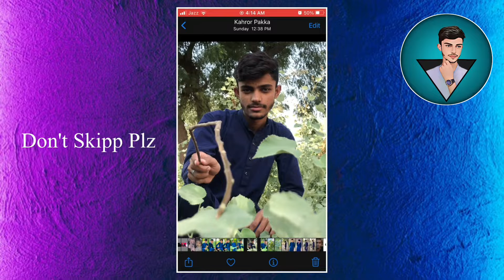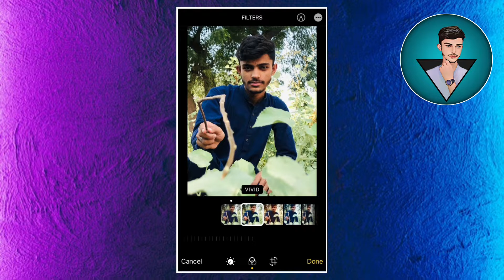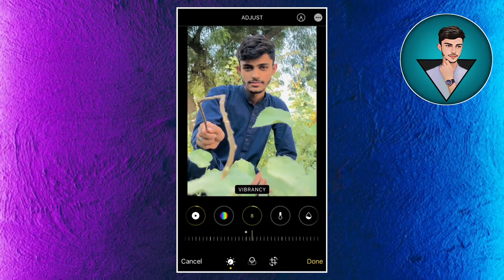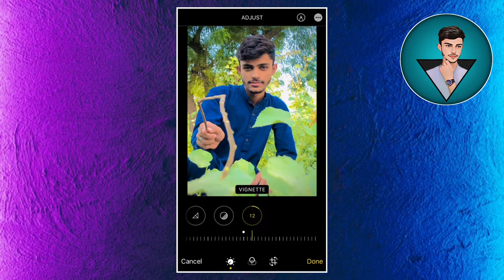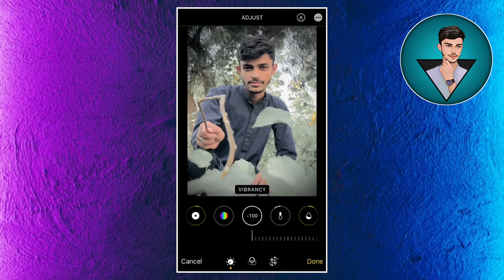iPhone Color Grading | iPhone Photo and Video Color Grading Tutorial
Hello Guys.
My Name Is Abubakar Soomro.

In this video, I'm going to show you, how to color grade your videos and photos on your iphone in this easy to follow tutorial.

Chapters:
0:00 Preview
0:10 Before And After Look
1:26 Tutorial
1:31 VIVID
1:34 CONTRAST
2:19 BLACK POINT
2:28 VIBRANCY
2:49 WARMTH
3:08 TINT
3:13 SHARPNESS
3:30 VIGNETTE
3:48 BLACK EFFECT
4:21 End Screen

About This Channel:
Friends If You Like To Social Media Tips And Tricks Video & Video Editing Tutorial Videos From Mobile. So I Keep Uploading Videos Of Editing Tutorial Videos On This Channel.

Request For Viewers : I HOPE YOU WILL LIKE THE VIDEO AND PLEASE SUBSCRIBE THE CHANNEL FOR MORE UPCOMING VIDEO AND ALSO LIKE & SHARE 😘😘😘 If You Subscribe My Channel Tech CooMpo, Its a Big Day For Me.

iphone editing hack
iphone jesi video editing kaise kare
iphone 7 plus photo editing
davinci resolve
davinci resolve 18
color grading in iphone
video color grading
color grading on iphone
tech coompo
tutorial